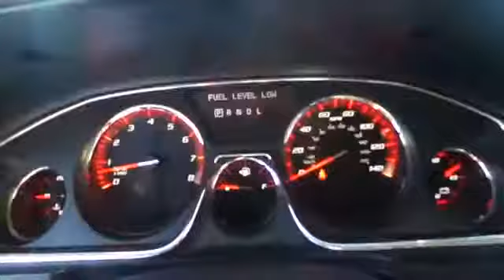2016 GMC Acadia San Jose, Morgan Hill, Gilroy, Sunnyvale, Fremont, CA 382507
2016 GMC Acadia

2016 GMC Acadia SLT-1 in Iridium Metallic with Black Leather. Come to The Ford Store Morgan Hill! Real Winner! brbrDon't miss your opportunity at owning this gorgeous 2016 GMC Acadia. This Acadia engine never skips a beat. It's nice being able to slip that key into the ignition and not having to cross your fingers every time. It is nicely equipped with features such as 2016 GMC Acadia SLT-1 in Iridium Metallic with Black Leather. We put our best price online and on the car so you don't waste time and energy trying to figure out what you'll actually pay. We sell high quality pre-owned vehicles at extremely low prices with out any games, gimmicks, or high-pressure tactics. We do business the way business should be done. Previous Rental